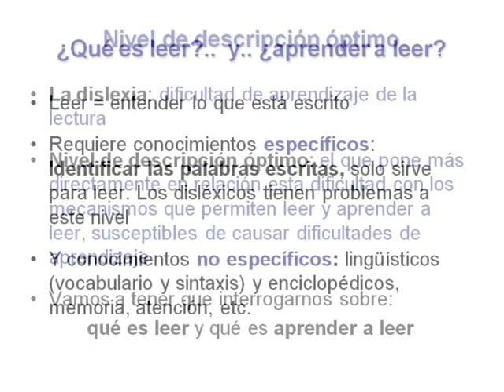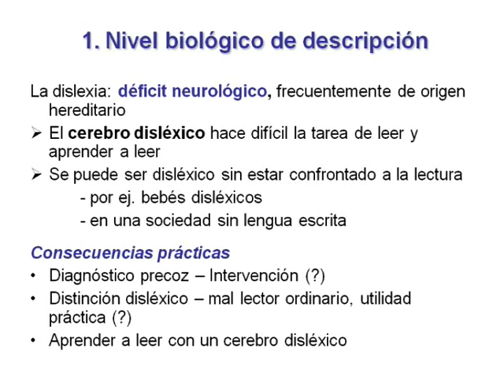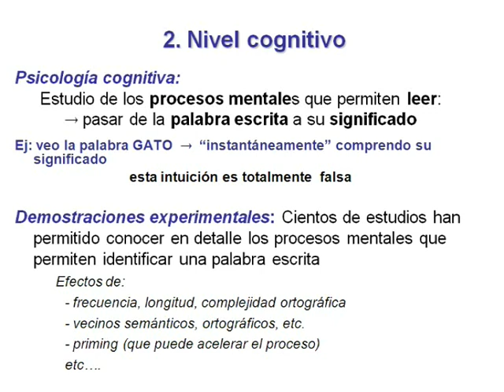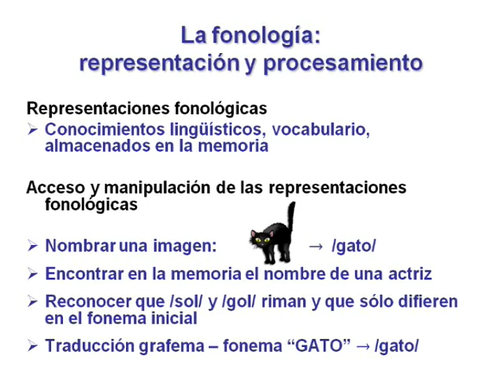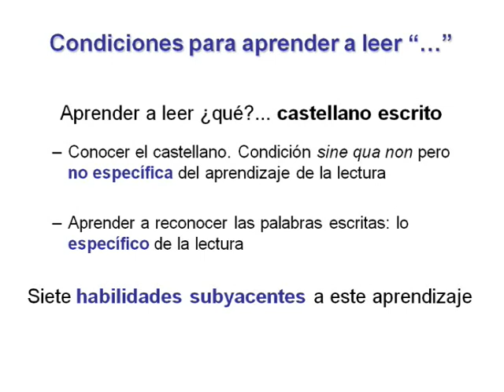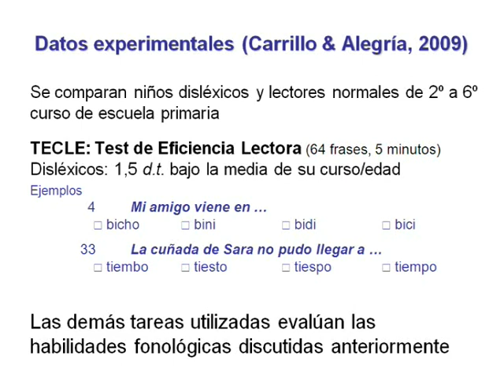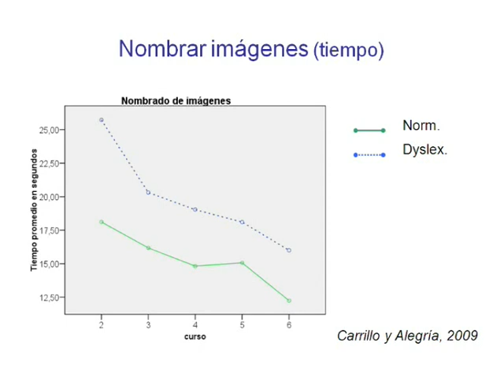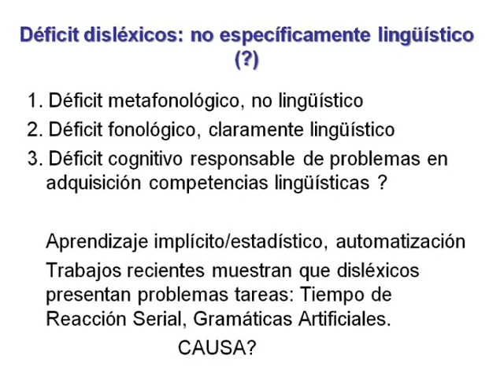Dificultades de aprendizaje: implicaciones para la evaluación y la intervención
Ponencia de Jesús Alegría de la Université Libre de Bruxelles, impartida en el I Congreso Nacional de Dificultades Específicas de Aprendizaje (DEA) y el VII Congreso Nacional de Tecnología Educativa y Atención a la Diversidad (TecnoNEEt), celebrado en Cartagena (Murcia, España), los días 18, 19 y 20 de octubre de 2012. Modera: Pilar Arnaiz, Universidad de Murcia.